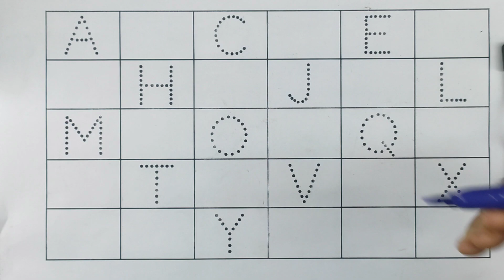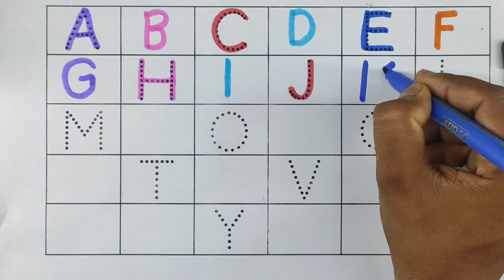Learning Counting Number ABC, 123, A for apple, Counting, numbers, Alphabet, a to z - 465